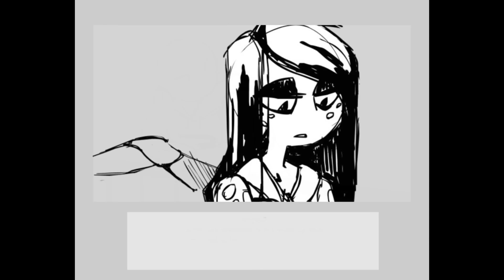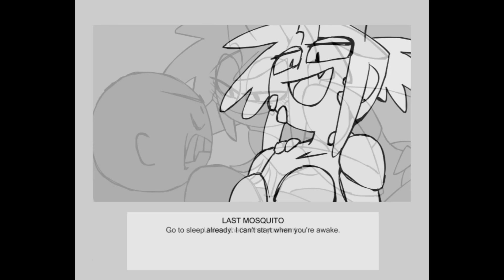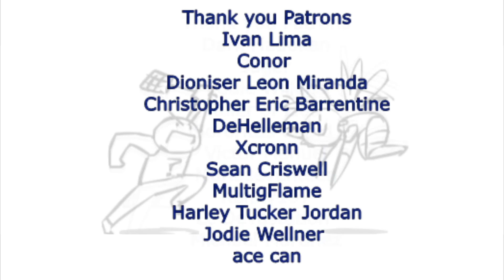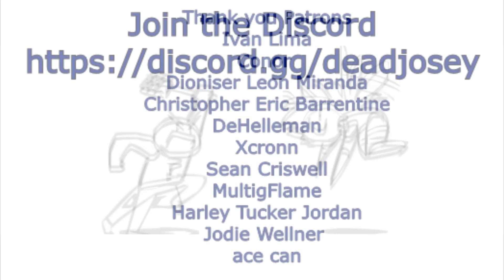Mosquito Season by Vanripper [Comic dub]